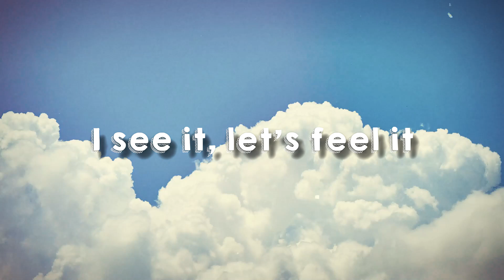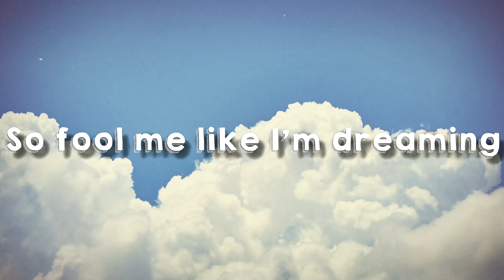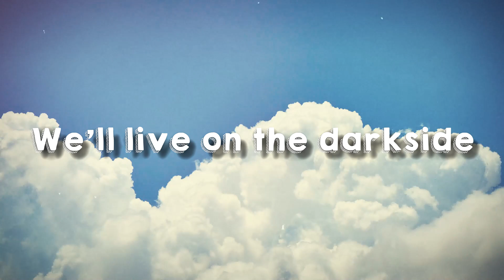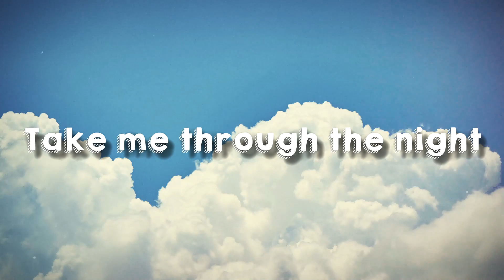Darkside - Alan Walker, Au/Ra & Tomine Harket(Lyrics Version)🎙